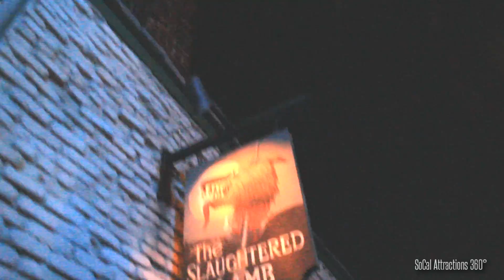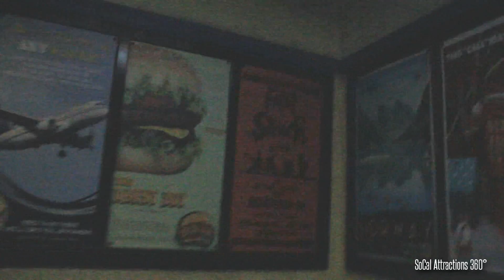[HD] American Werewolf Maze - Highlights - Halloween Horror Nights 2014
[HD] An Awesome look at the Werewolf animatronic/puppet. This is a Highlights from an American Werewolf  in London Maze at Hollywood Halloween Horror Nights 2014. Be sure to check out Universal Studios Halloween Horror Nights in person to fully enjoy each maze in its entirely. Video doesn't do justice. Halloween Horror Nights runs until November 2, 2014. There's still plenty of time left to check out the event. Tip: Buy ticket online to save up $25 per ticket.

Video shot 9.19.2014 during media press event and Eye Gore Awards.